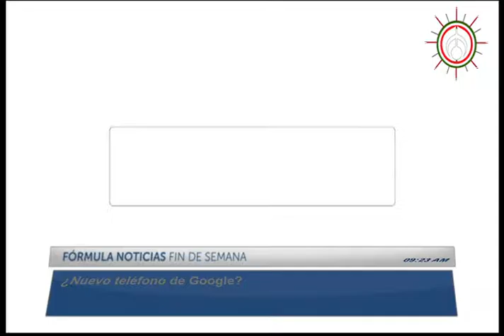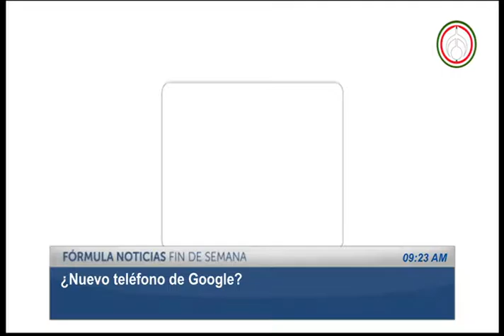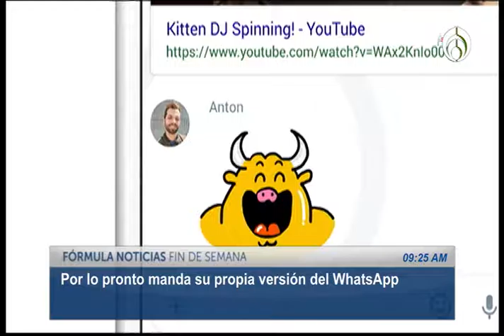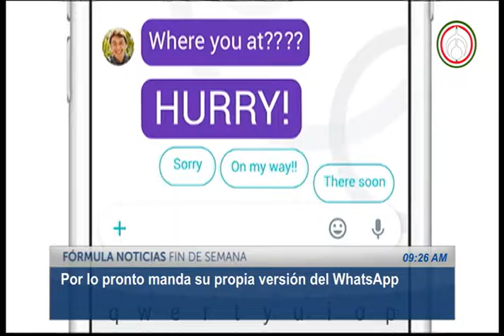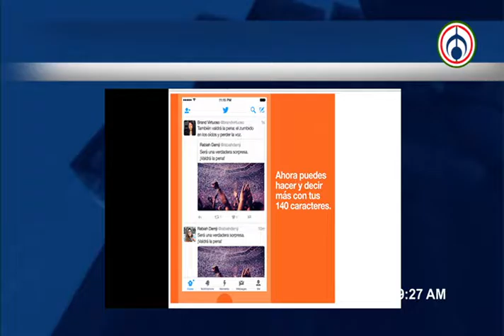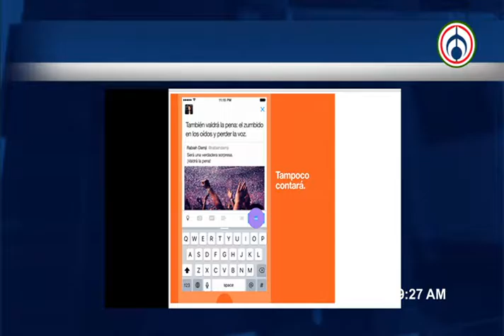Los placeres de la tecnología con Armando Reygadas 250916